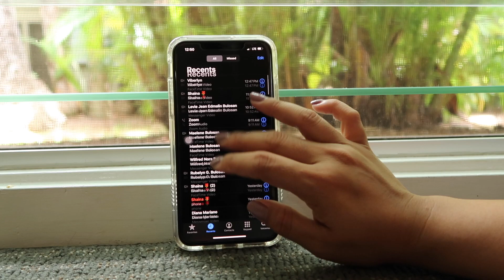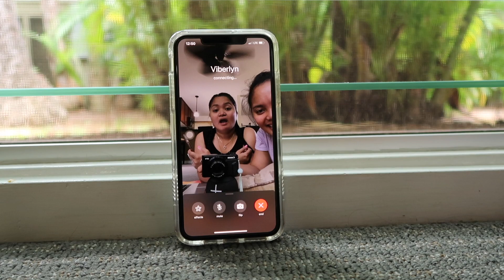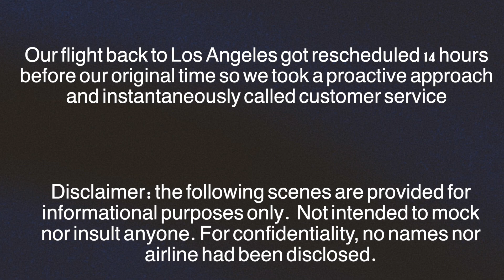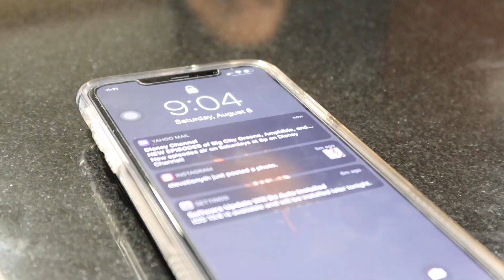COVID-19 Travel Diaries Day 9: Flight Changes, Leave or Extend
We are almost done with our quarantine and I cannot emphasize enough how excited I am feeling. FINALLY! Kunting push pa

Editing Software: FCPS
Camera: Canon G7x Mark ii Camera